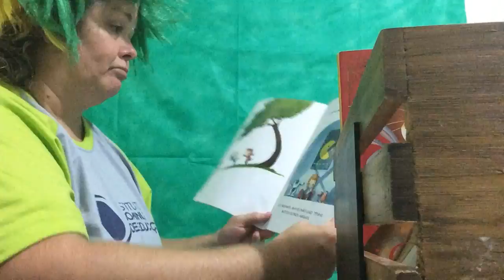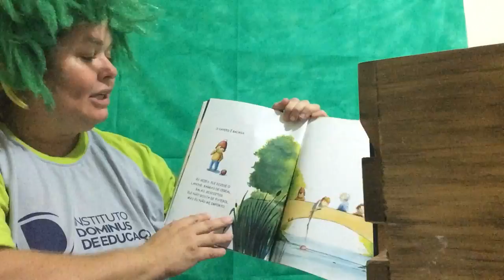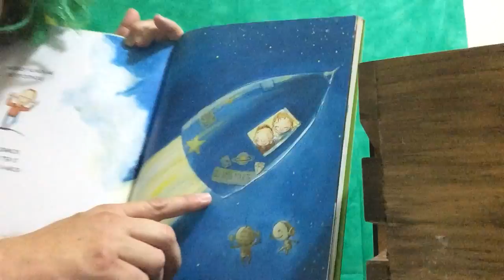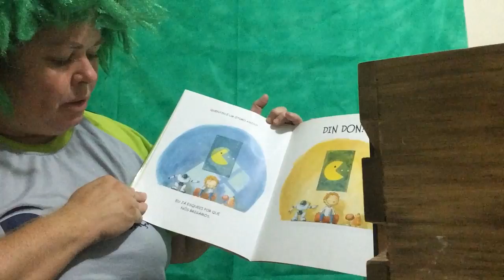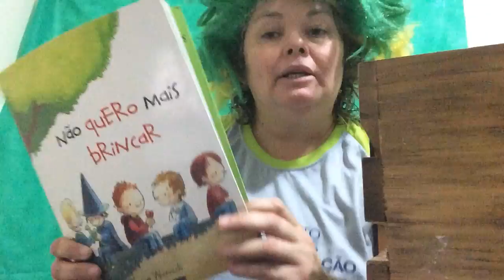Hora da Contação de História- Pré 2 02/04/2020